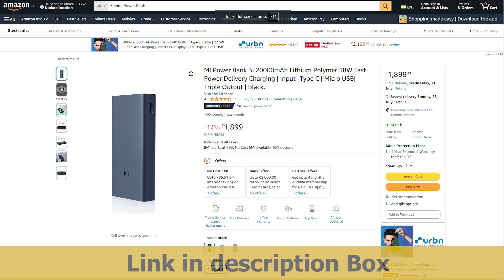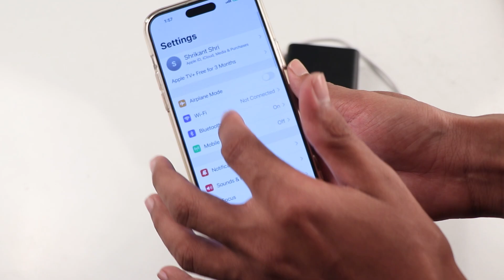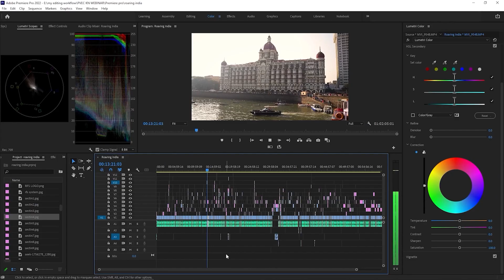Best Power Bank for Creators | MI Power Bank 3i 20000mAh Review